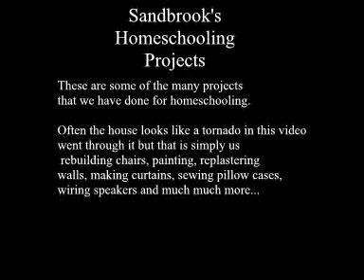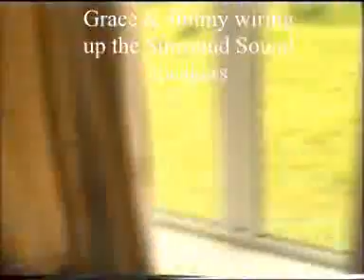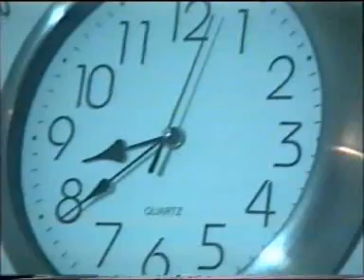Home Schooling at the Tokoroa Sandbrook's Part 1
This is an example of practical hands-on homeschooling that we did over a period of many months. The house is a mess but thats what happens when you are sewing curtains, wiring speakers, recovering seats and much much more.